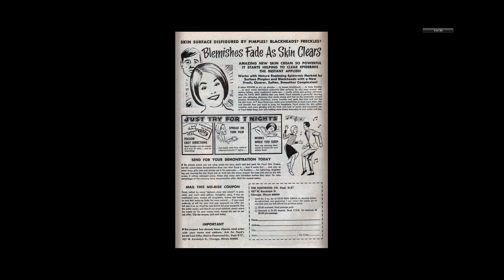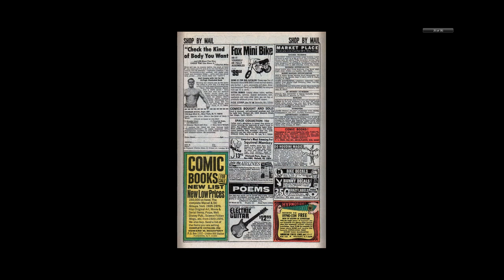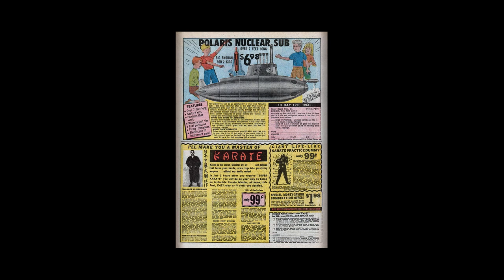197007 Where Monsters Dwell v1 004